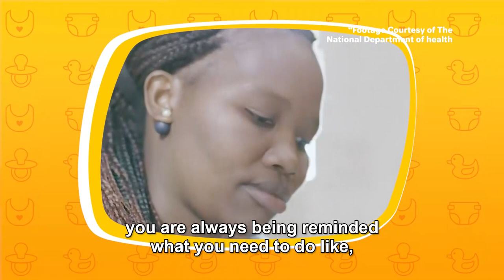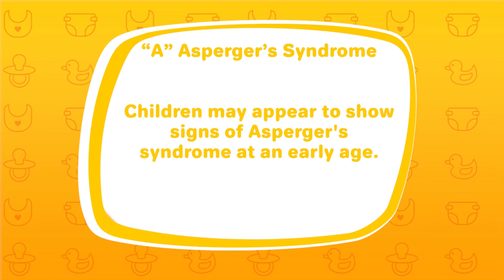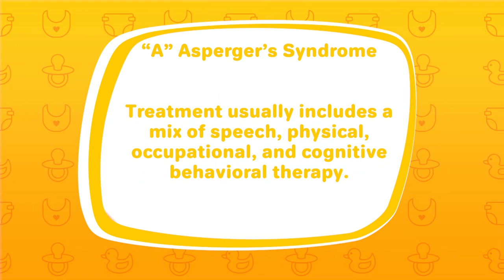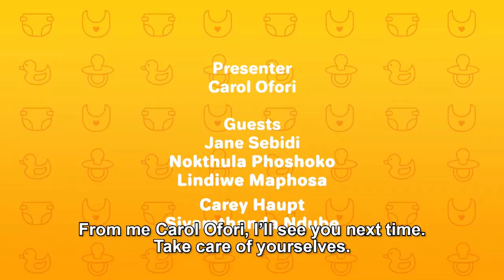Raising Babies 101 S2 - Episode 8: MomConnect / Constipation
This week on The Infants Edition. Get support for your maternal needs through the SA National Department of Health initiative, MomConnect. Then in our Big Dilemma the discussion is around constipation in babies. In Easy Peasy we look at how to safely store breastmilk. And our Yummy Mummy for this week is fashion designer Siyamthanda Ndube